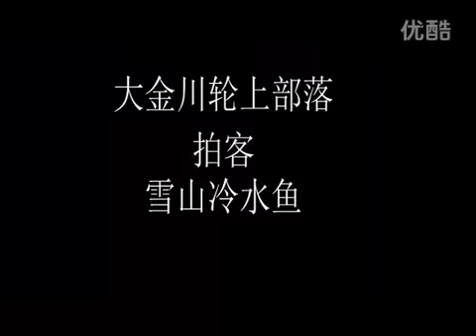四川藏族州菜市場